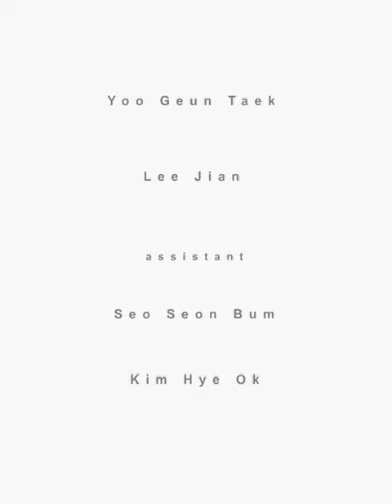A Hero(2006) by Yoo, Geun Taek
There was an event some time ago where the Northern Army entered South Korea and attacked the blue house.  At this time, a policeman from the southern area of Korea died in the gun fight that broke out.  Here in the picture I have shown him in the place that he died.  he disappears and then re-appears much like in animation.